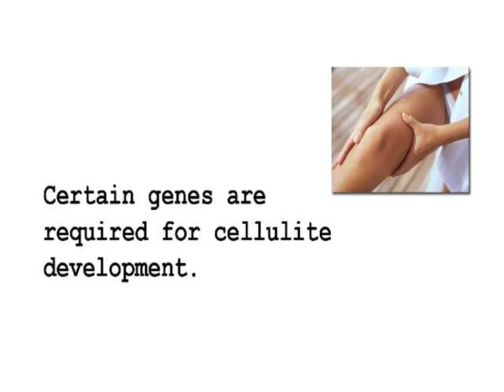Laser Cellulite Treatments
Studies also indicate that cutting down or quitting smoking altogether can also provide an improvement in the appearance of cellulite. This is mainly due to the fact that smoking causes damage to small blood vessels, which increases the risk for cellulite.

The intake of vitamins such as vitamins E, C, and A, go a long way in combating the appearance of stretch marks because they increase the vitality of your skin.

INCOMING SEARCH TERMS:
cellulite research - rubber glass cellulite - cosmetyn cellulite cream - loofah cellulite - anti cellulite cream - anti cellulite pants - arm cellulite - cellulite workouts - cellulite removal creams